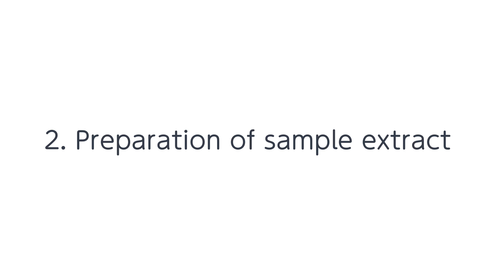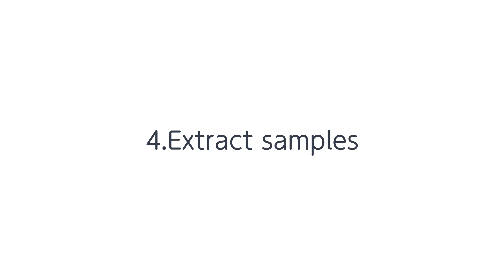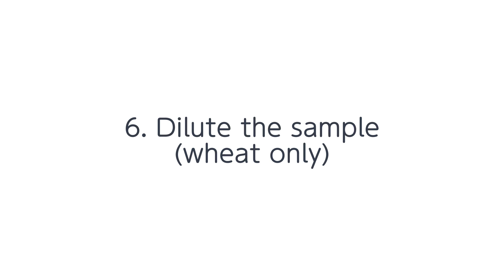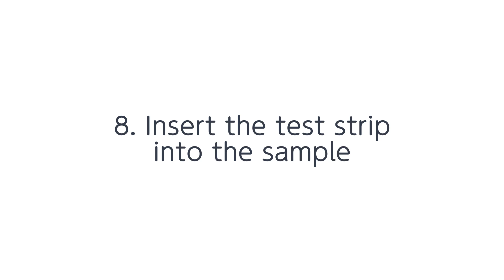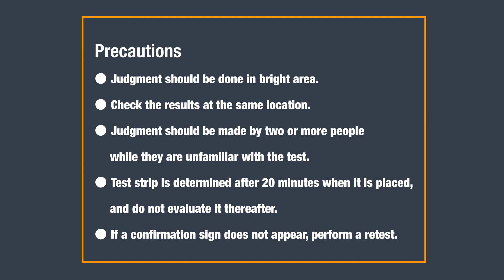How to use Allergeneye - Instructional demo of lateral flow allergen detection kit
Allergeneye Immunochromatography is a food allergen simple detection kit.
A Lateral flow allergen kit that could detect target allergen.
Controling potential allergen cross contamination in food processing is a key responsibility. For your Program to be effective, you need a fast and efective method to test for allergens onsite as a part of your sanitation program. The Allergeneye test is a rapid test that allows you to test for 9 key allergens in food with a high level of sensitivity.

*Click CC for subtitiles

0:00 Allergeneye Immunochromatography
0:16 1.Preparation
0:30 2.Preparation of sample extract
1:13 3.Measure the sample and add extract
1:39 4.Extract samples
2:20 5.Filter samples
2:50 6.Dilute the sample (wheat only)
2:16 7.Add sample to the solution
3:48 8.Inser the test strip into the sample
4:15 Judgment
4:36 Precautions